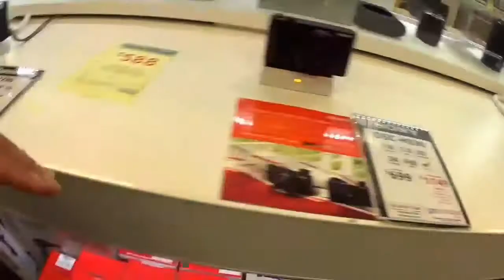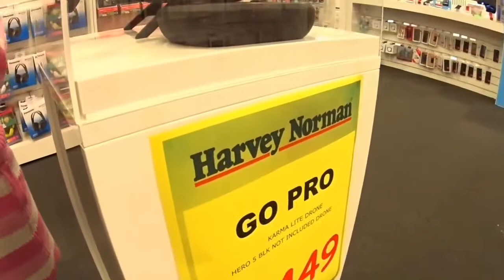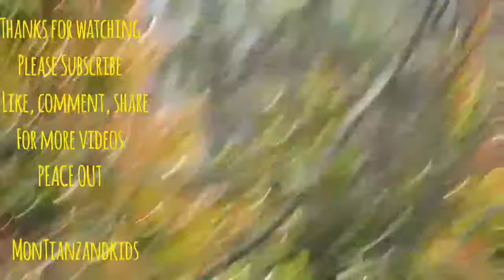We got a canon SX 60 HS for our videos, thank you Lord | MonTianzandkids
Vlog 7 September 2017